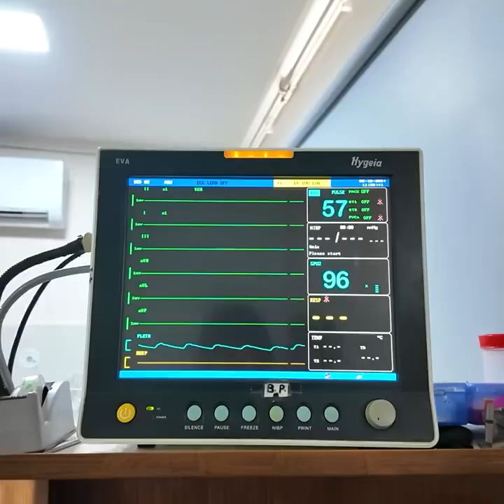ਸਵਾਲ?ਕਿ ਡਾਕਟਰ ਰੱਬ ਰੂਪ ਨੇਂ. That doctor is god form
ਕਿ ਤੁਸੀਂ ਮੰਨਦੇ ਹੋ ਕਿ ਹਸਪਤਾਲਾਂ ਵਿੱਚ ਏਦਾਂ ਹੁੰਦਾਂ।
Kya Aise Sach mein Hospital Me aise Hota hai.